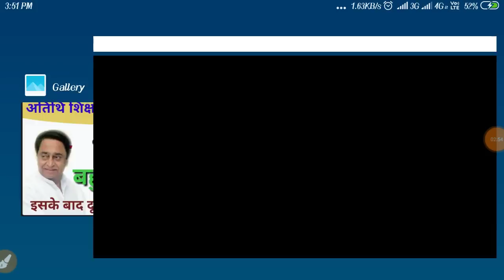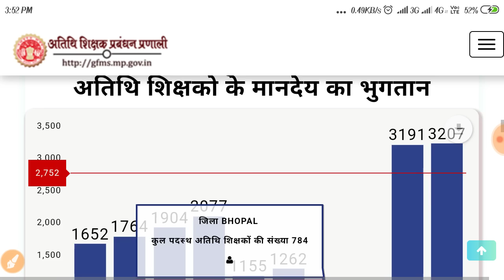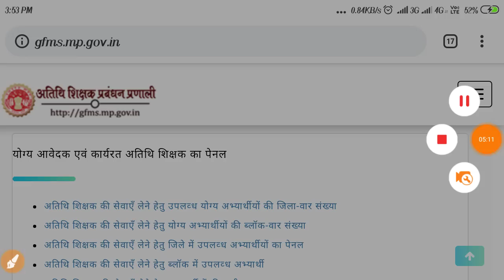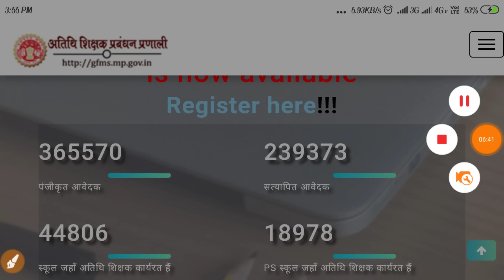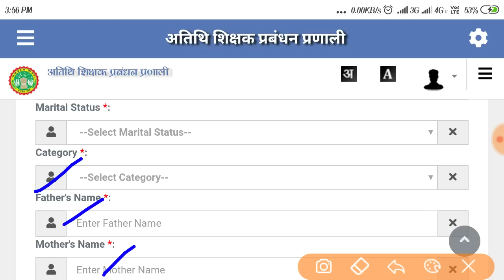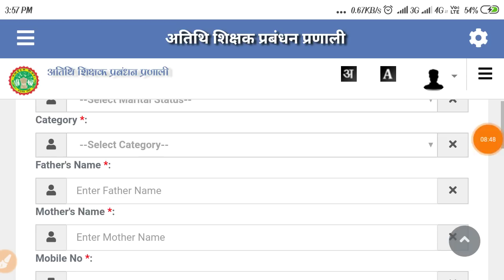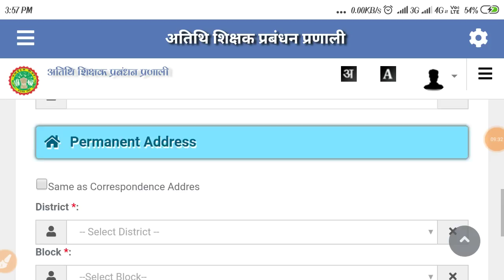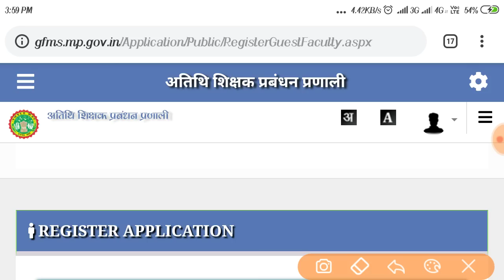अतिथि शिक्षक बनने का आखरी मौका ।। MP GUESTS TEACHER APPRECIATION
मध्यप्रदेश अतिथि शिक्षक रजिस्ट्रेशन वीडियो

How to fill atithi shikshak form 2017, How to fill atithi shikshak form 2017?, How to fill Guest Faculty form 2017?, Guest Faculty registration process, atithi shikshak online form filling, mp online DTE, government job 2017, sarkari naukri 2017, rojgar samachar 2017